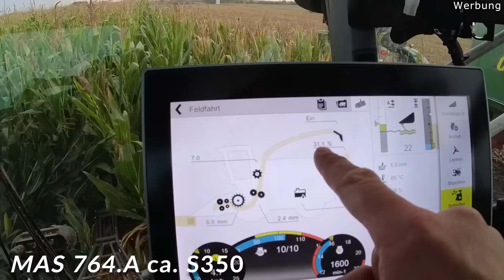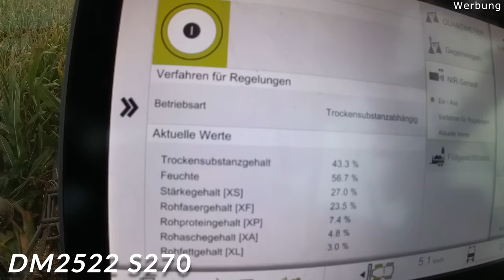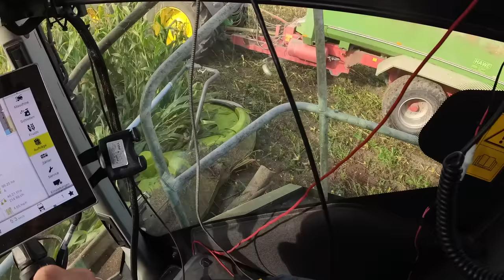Vlog #236 Der letzte Mais kommt ab. Wie groß ist das Silo geworden?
John Deere
Volmer Culex
Stip-Till